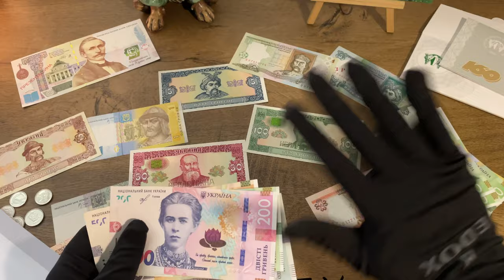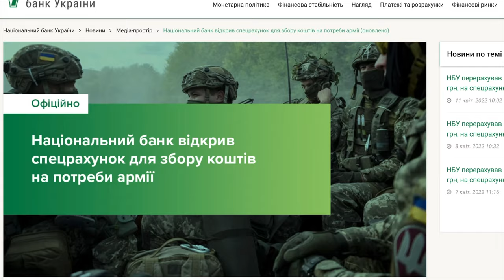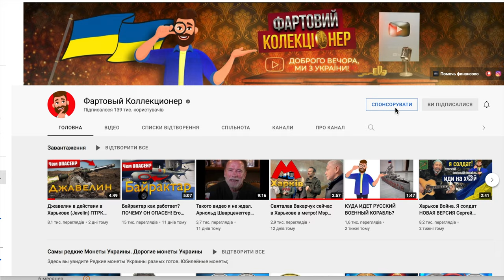Чехия запустила банкноту Слава Украине! Как получить?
Нова банкнока у Чехії. Вона уже є в продажу, а усі кошти з реалізації направлять на допомогу Україні.

◼ Національний банк відкрив спецрахунок для збору коштів на потреби армії